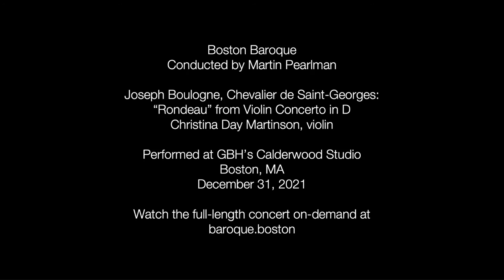Boston Baroque — "Rondeau" from Chevalier de Saint-Georges' Violin Concerto in D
Concertmaster Christina Day Martinson performs "Rondeau" from Joseph Bologne, Chevalier de Saint-Georges' Violin Concerto in D Major, Op. 3, No. 1, led by Music Director Martin Pearlman. Recorded December 31, 2021. Calderwood Studio at GBH.